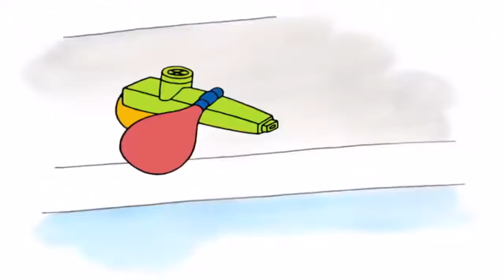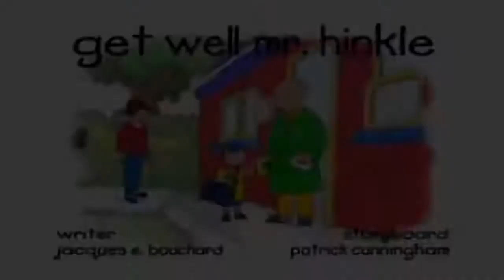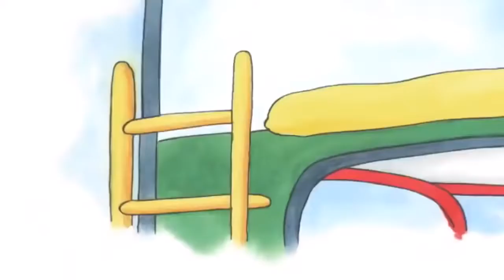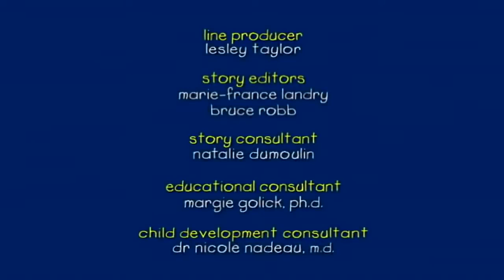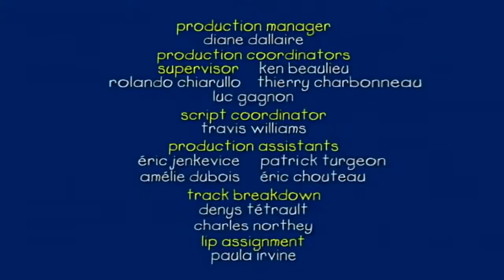Caillou and the Toy Boat | Cartoons for Kids | WildBrain Toons